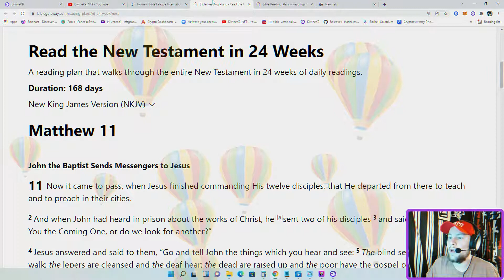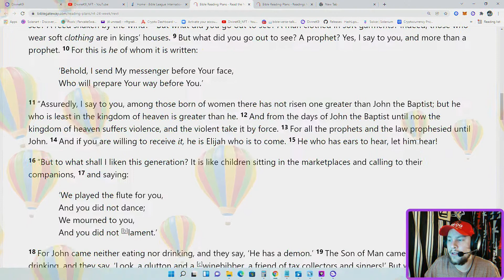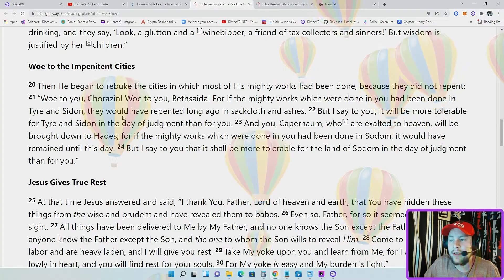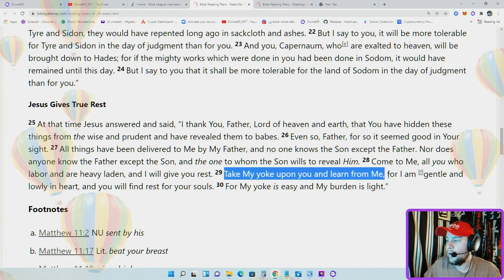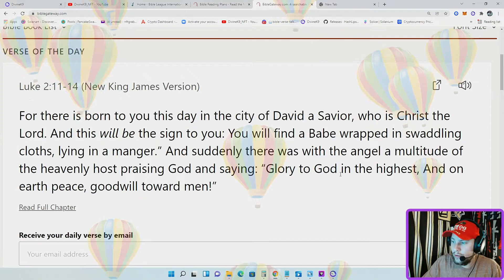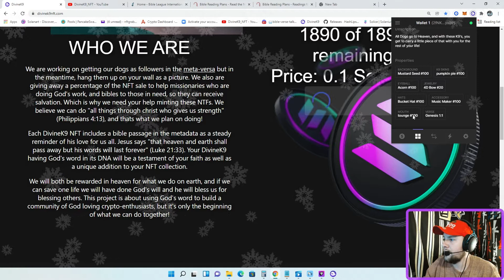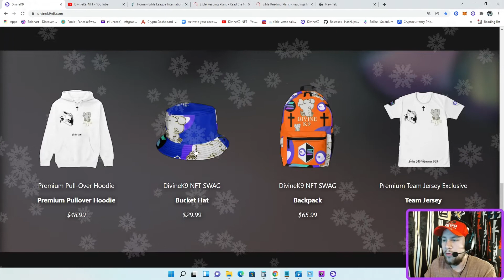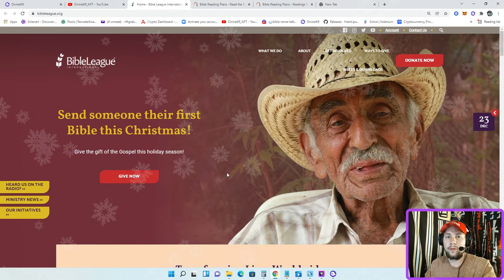Matthew:11, Day 7 of 24 weeks, New Testament Reading! Lets see what happens...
We Read Chapter 11 in the Book of Matthew, lets see what the word of God has to say today! Also our website is live Mint a DivineK9 and give a bible!

If you want to help others a give a bible to someone around the world here is the link I use to help others

eth: 0x66BC29A3BD329807bA3e6FfE3E7AC3137c8e9779
btc: 38mbwkhwob8SxuC1nW2hkox5QXE79NuiGx
solana: 7Pnvi8xPUDeBXkxtfm5mwoNgCz9pGKiqWnQJDL6eLDux

We are not financial advisors. In order to make the best financial decision that suits your own needs, you must conduct your own research and seek the advice of a licensed financial advisor if necessary.